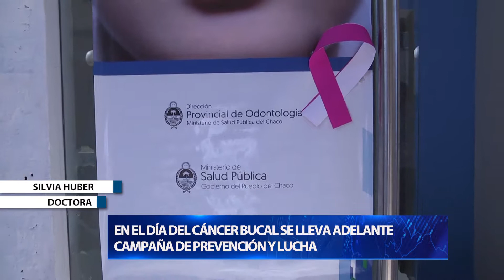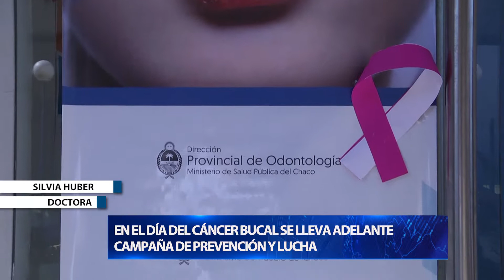SILVIA HUBER EN EL DÍA DEL CÁNCER BUCAL SE LLEVA ADELANTE CAMPAÑA DE PREVENCIÓN Y LUCHA